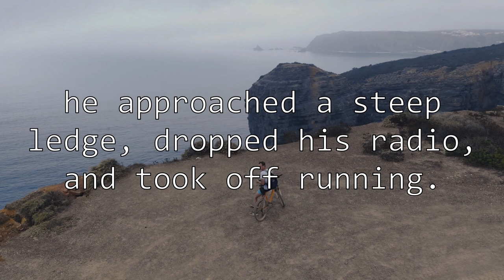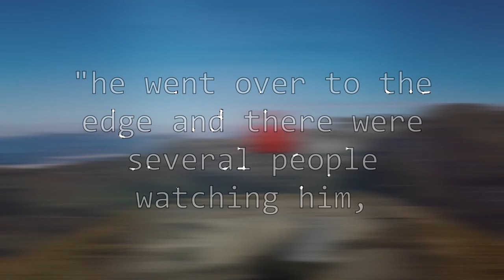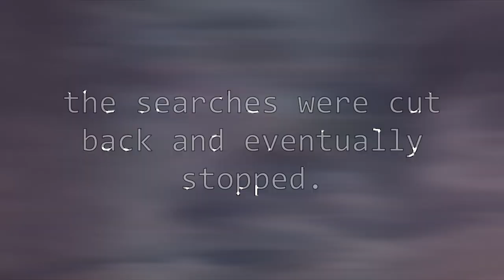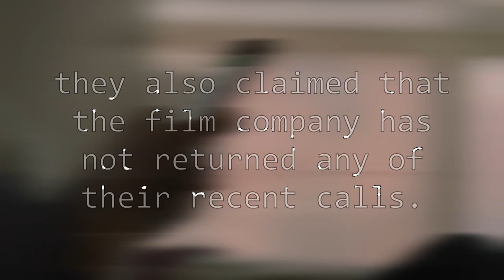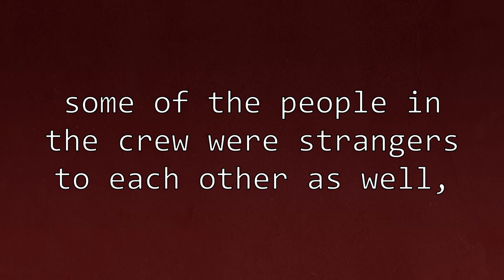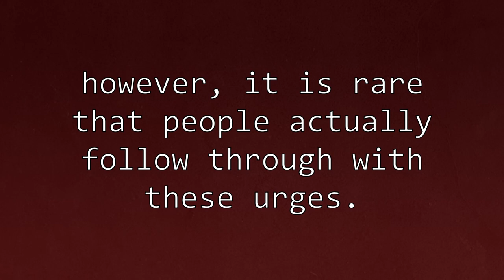What Happened to Terrence Woods? [The Strange Internet EP4]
What do you think happened? Terrence’s disappearance is truly strange and is quite sad. I hope that he returns safely to his family, or at the very least, is found.

Recording Software:
Audacity (sound)
OBS (screen recording)

(video showcasing the location where Terrence went missing)